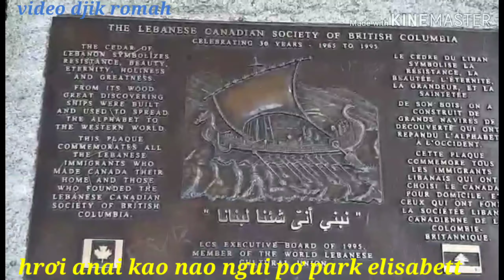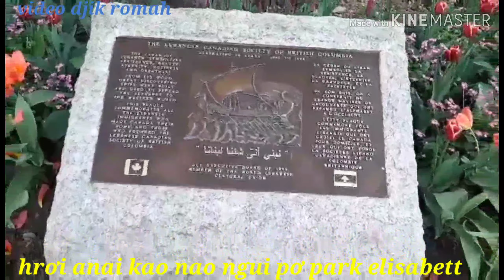Hrơi anai kao nao ngui pơ park elisabett